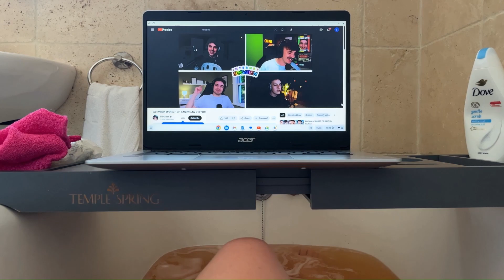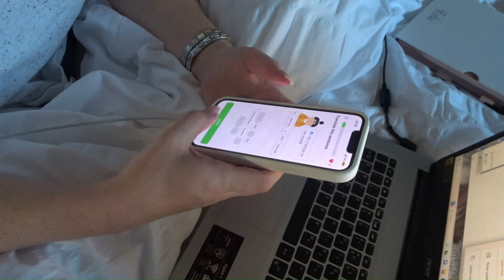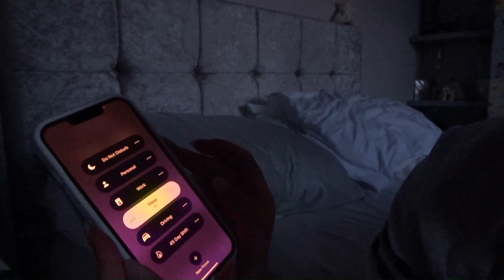Spend an Evening with Me! 🌇 🛀🏻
Good Evening, Friends. Spend a cosy, summer evening in with me! As the sunsets, I love feeling as cosy and calm as possible. From a clean room - to a clean body and mind. I hope you enjoy the comfort that is a summer evening.